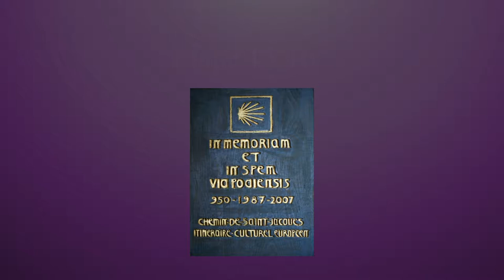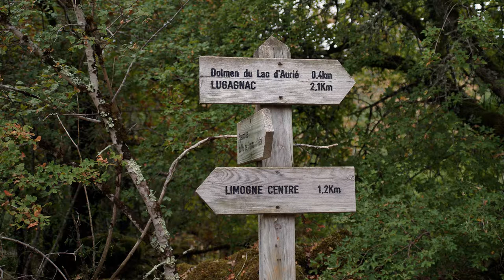Chemins de Compostelle - de Figeac à Cajarc 13/16 Dolmens à découvrir en cherchant.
► Vieux Dolmens, autres découvertes, rencontres et art religieux ◄
♥ Old Dolmens, other discoveries, meetings and religious art ♥
☺ Plus d'infos, more information (Français, English, Italiano) ☺

En français - Il est écrit sur la Cathédrale du Puy en Velay : Au titre de la convention internationale pour la protection du patrimoine culturel et naturel, les Chemins de Saint-Jacques de Compostelle en France ont été inscrits par l'UNESCO sur la liste du patrimoine mondial, afin qu'ils soient protégés au bénéfice de toute l'humanité. La Cathédrale et l'Hôtel-Dieu en la ville du Puy en Velay inscrits à ce titre comme monuments notables jalonnant les routes qu'empruntèrent au moyen-âge d'innombrables pèlerins, marquent le départ de la via podiensis. MM

In english - It is written on the Cathedral of Puy in Velay: With the title of the International Convention for the protection of the cultural and natural inheritance, the Ways of Saint-Jacob de Compostelle in France were registered by UNESCO on the list of the world inheritance, so that they are protected for the benefit from all humanity. The Cathedral and the Hospital downtown of Puy in Velay registered for this reason as notable monuments marking out the roads which borrowed from the Middle Ages of innumerable pilgrims, mark the departure of via podiensis. MM

In italiano - è scritto sulla Cattedrale del Puy in Velay: A titolo della convenzione internazionale per la protezione del patrimonio culturale e naturale, le Strade di Santo-Giacomo di Compostelle in Francia sono state iscritte dall'UNESCO sull'elenco del patrimonio mondiale, affinché siano protetti a favore di tutta l'umanità. La Cattedrale ed il hotel-Dio nella città del Puy in Velay iscritti a questo titolo come monumenti notevoli che picchettano le strade che presero in prestito al moyen-âge dagli innumerevoli pellegrini, segnano la partenza del via podiensis. MM.

Go buy the "Planet Earth" series DVD collection!
Utilizing footage from the BBC Planet Earth Series, we take a look at the wonder and majesty of God's creation. Set to the song, "Creation Calls" by Brian Doerksen, this stunning glimpse of God's masterpiece is meant to glorify Him and draw the mind to new places of intimacy with Him.
The video was used in conjunction with the series of messages, "Blueprint" from Chris Seidman. In the series he discusses the subject of God's plan for His creation. The message "Creation Calls" can be viewed Catégorie
 Organisation à but non lucratif
 Licence Youtube standard
"Création Calls de "Brian Doersen (Google Play iTunes)